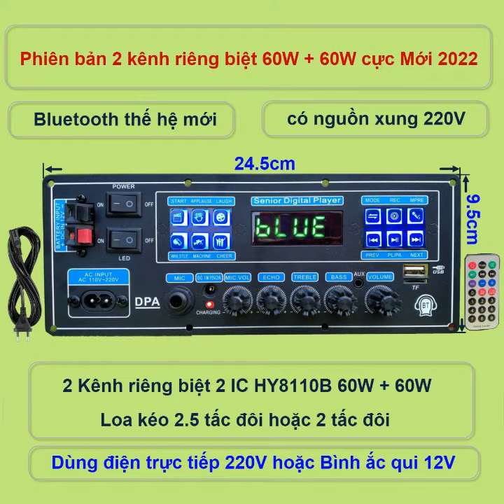MẠCH LOA KÉO 2 KÊNH RIÊNG BIỆT NGUỒN XUNG DSP CHỐNG HÚ CA MƯỢT 2 IC HY8110B 60W + 60W 2.5 TẤC ĐÔI